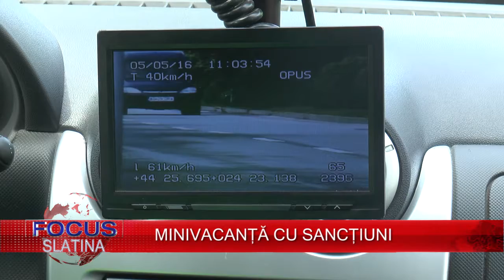MINIVACANȚĂ CU SANCȚIUNI (16.08.2017)